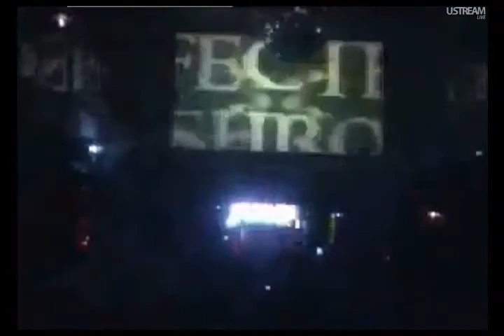Infected Mushroom - The Rat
Infected Mushroom at Beta Night Club in Denver (08/12/2011), performing The Rat, also a part of a Dubstep track...